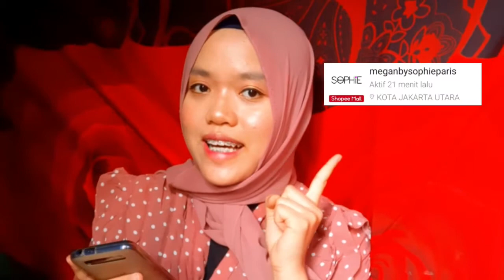SHOPEE HAUL BRAND SOPHIE PARIS || HARGA DISKON BAGUS GA YA??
Assalamualaikum
Divideo kali ini aku membuat shopee haul brand SOPHIE PARIS. Pasti kalian tau kan brand satu itu, dan divideo ini aku dapet harga yg murah & original pastinya ! Pokoknya kalian wajib banget tonton sampai habis ya 😉

Jgn lupa disubcribe ya terimakasih😊